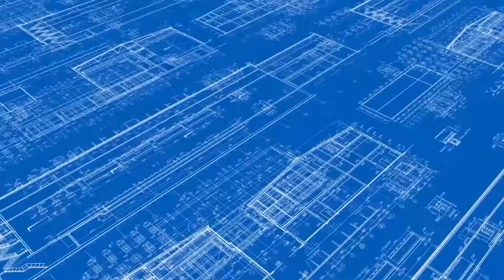সিরাজদিখানে উপজেলা প্রশাসনের আয়োজনে ইউ.এন.ও পার্ক ও ভূমি উন্নয়ন মেলার উদ্ভোধন